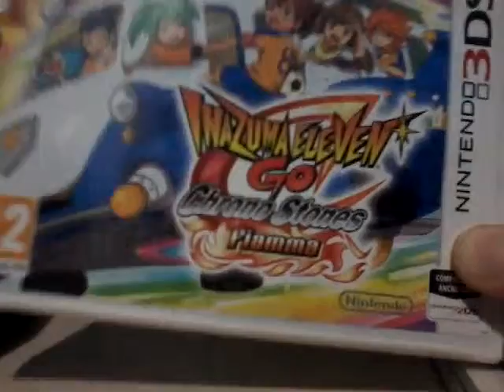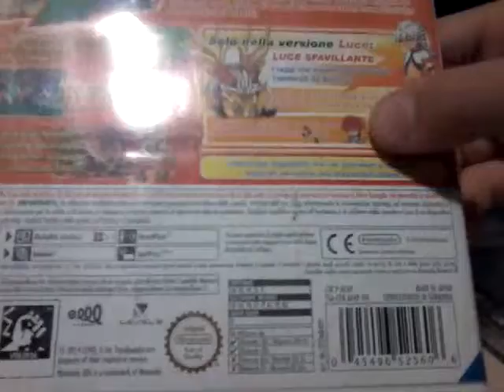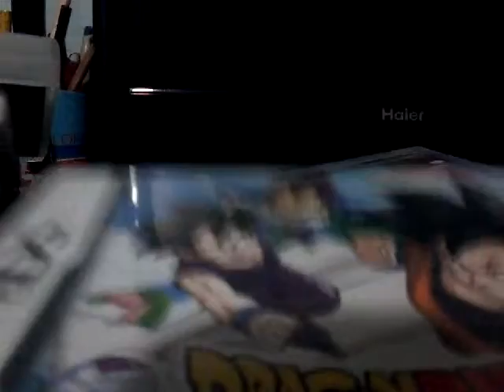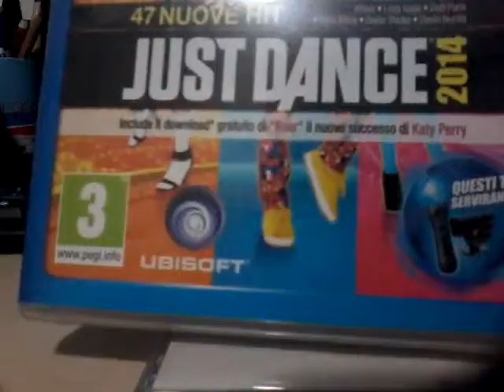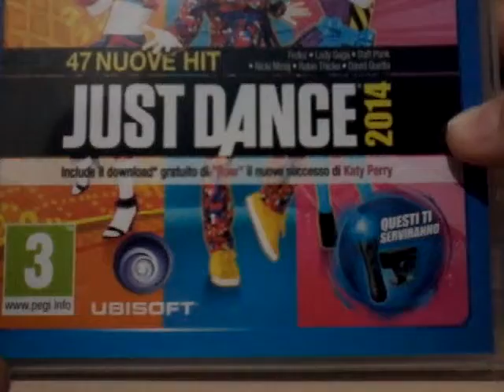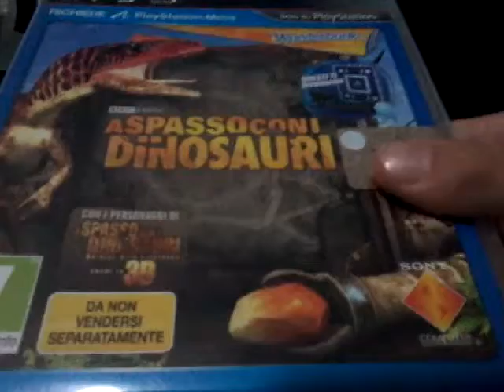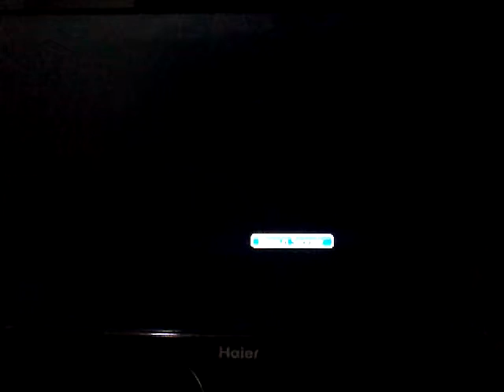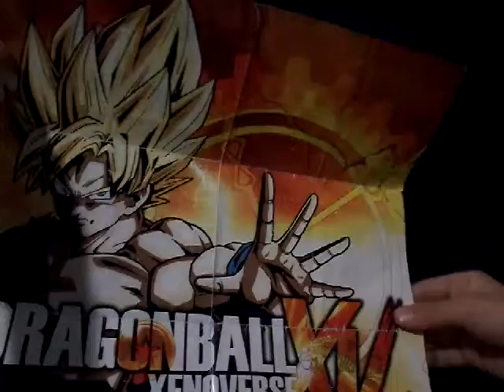Tutti i miei giochi per nintendo e PS3